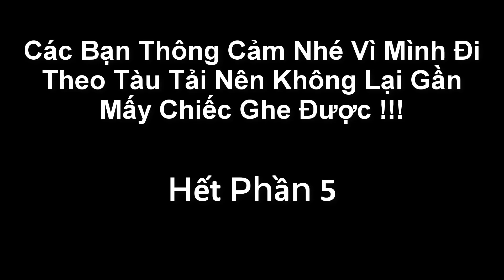Muốn Bắt Con Cá , Con Mực Không Phải Chuyện Đơn Giản | Hành Trình Đi Tải Cá Ghe Anh Duy (P5)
Muốn Bắt Con Cá , Con Mực Không Phải Chuyện Đơn Giản | Hành Trình Đi Tải Cá Ghe Anh Duy
Trên Biển mình thấy nhiều ghe đang hoạt động đánh bắt, mình đã quay lại những cảnh đó, chúc cả nhà xem clip vuivẻ, nhớ đăng ký nhé !!! xin cảm ơn
Want To Catch A Fish, Squid Is Not Easy | The Journey To Download Anh Duy Fishing Boat
On the Sea I saw many boats doing fishing, I filmed those scenes, wish the whole family to see the clip, remember to register !!! thank you
Để Giúp Cho Từ Siêu Có Kinh Phí Đi Quay Nhiều Nơi ở Việt Nam
 Và Đây Là SỐ Tài Khoản Của Từ Siêu :
 + STK :10725937
 + Tên : Khem Văn Siêu
 + Ngân Hàng ACB KIÊN GIANG
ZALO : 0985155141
 + Đóng Tàu
 + Sửa Tàu
 + Cơ Khí
 + Chế Tạo